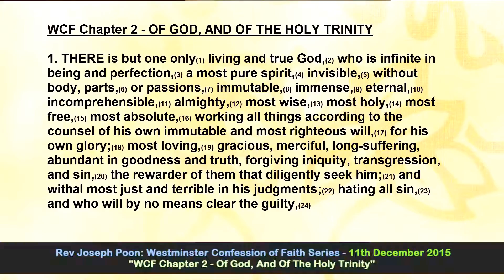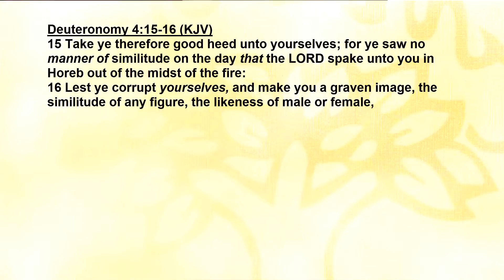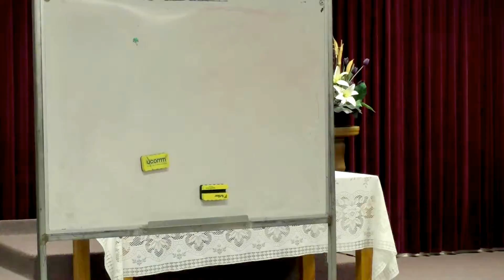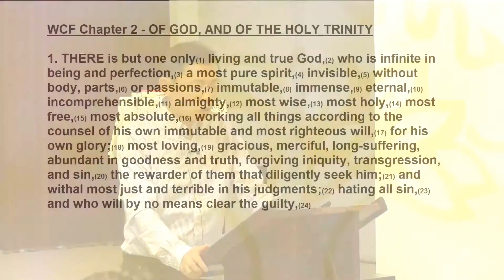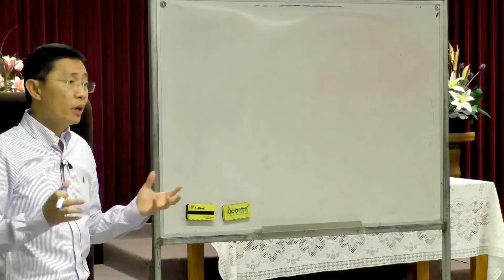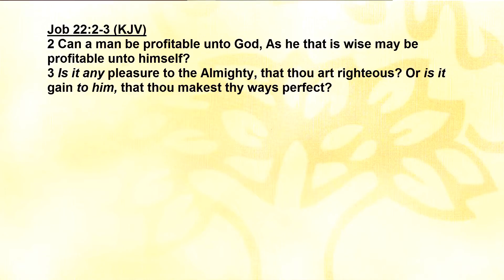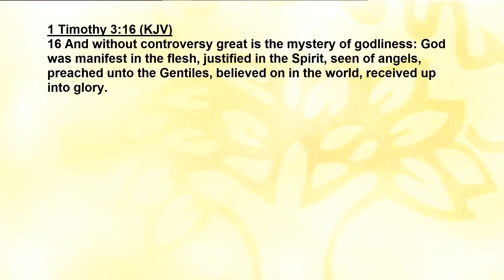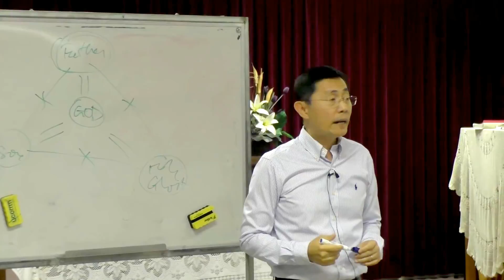Chapter 2: Of God, And Of The Holy Trinity - The Westminster Confession Series | Rev Joseph Poon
Chapter 2: Of God, And Of The Holy Trinity

INTRODUCTION – (00:00)

QUESTIONS
Q1. Overall, what does WCF 2.1 cover? – (46:52)

Q3. Give the WSC definition of God. – (1:00:24)

Q2. Overall, what does WCF 2.2 cover? – (1:07:32)

Q4. What responses must WCR 2.1 and WCF 2.2 bring about in us? – (1:23:20)

Q5. How many Persons are there in the unity of the Godhead? [One/Three] – (1:24:15)

Q6. Give at verses which affirm that the Father is God, the Lord Jesus is God, the Holy Spirit is God. – (1:26:03)

Q7. What are the 3 points we must remember about the Trinity? Use a diagram to help. – (1:32:15)

Q9. What is the meaning of Jesus being "only begotten", Holy Spirit "eternally proceeding"? – (1:34:47)

Q8. What is the significance of the Trinity and why is it important to believe in it? – (1:39:40)

Q10. How do you answer those who refute the doctrine of Trinity because this word is not in the Bible? Give 2 definitive Bible verses for the Trinity. – (1:40:42)

CHAPTER II OF GOD AND THE HOLY TRINITY
1. THERE is but one only1 living and true God,2 who is infinite in being and perfection,3 a most pure spirit,4 invisible,5 without body, parts,6 or passions,7 immutable,8 immense,9 eternal,10 incomprehensible,11 almighty,12 most wise,13 most holy,14 most free,15 most absolute,16 working all things according to the counsel of his own immutable and most righteous will,17 for his own glory;18 most loving,19 gracious, merciful, long-suffering, abundant in goodness and truth, forgiving iniquity, transgression, and sin,20 the rewarder of them that diligently seek him;21 and withal most just and terrible in his judgments;22 hating all sin,23 and who will by no means clear the guilty.24

1. Deut. 6:4; I Cor. 8:4, 6.
2. I Thess. 1:9; Jer. 10:10.
3. Job 11:7-9; Job 26:14.
4. John 4:24.
5. I Tim. 1:17.
6. Deut. 4:15-16; John 4:24; with Luke 24:39.
7. Acts 14:11, 15.
8. James 1:17; Mal. 3:6.
9. I Kings 8:27; Jer. 23:23-24.
10. Ps. 90:2; I Tim. 1:17.
11. Ps. 145:3.
12. Gen. 17:1; Rev. 4:8.
13. Rom. 16:27.
14. Isa. 6:3; Rev. 4:8.
15. Ps. 115:3.
16. Exod. 3:14.
17. Eph. 1:11.
18. Prov. 16:4; Rom. 11:36.
19. I John 4:8, 16.
20. Exod. 34:6-7.
21. Heb. 11:6.
22. Neh. 9:32-33.
23. Ps. 5:5-6.
24. Nah. 1:2-3; Exod. 34:7.

2. God hath all life,25 glory,26 goodness,27 blessedness,28 in and of himself; and is alone in and unto himself all-sufficient, not standing in need of any creatures which he hath made,29 not deriving any glory from them,30 but only manifesting his own glory, in, by, unto, and upon them: he is the alone fountain of all being, of whom, through whom, and to whom, are all things;31 and hath most sovereign dominion over them, to do by them, for them, or upon them, whatsoever himself pleaseth.32 In his sight all things are open and manifest;33 his knowledge is infinite, infallible, and independent upon the creature,34 so as nothing is to him contingent or uncertain.35 He is most holy in all his counsels, in all his works, and in all his commands.36 To him is due from angels and men, and every other creature, whatsoever worship, service, or obedience he is pleased to require of them.37

25. John 5:26.
26. Acts 7:2.
27. Ps. 119:68.
28. I Tim. 6:15; Rom. 9:5.
29. Acts 17:24-25.
30. Job 22:2-3.
31. Rom. 11:36.
32. Rev. 4:11; I Tim. 6:15; Dan. 4:25, 35.
33. Heb. 4:13.
34. Rom. 11:33-34; Ps. 147:5.
35. Acts 15:18; Ezek. 11:5.
36. Ps. 145:17; Rom. 7:12.
37. Rev. 5:12-14.

Westminster Confession of Faith Series